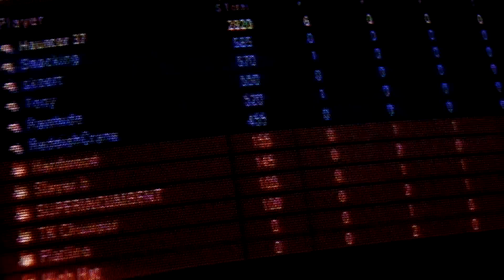Shadowrun Demo #1 Trainee To Captain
Hello everybody I am Haunter 37 and welcome to Shadowrun Demo! We train ourselves so we become elite soldiers! Enjoy and Happy Saint Stephen's Day!